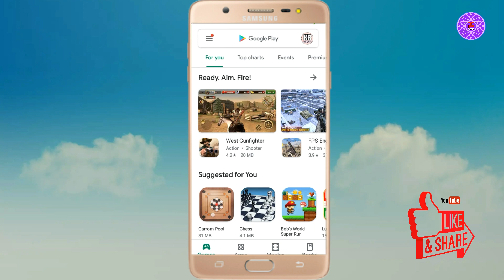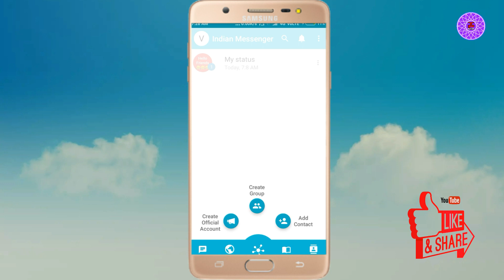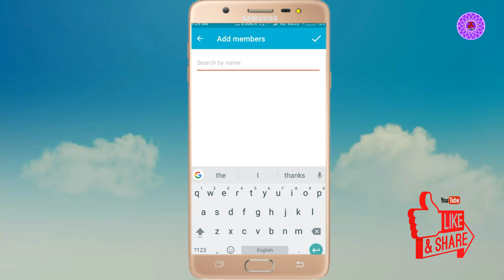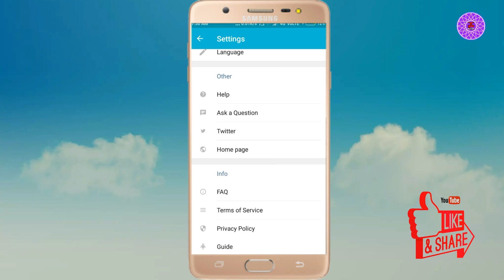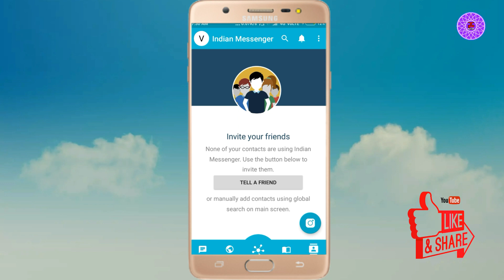Indian messenger app | Indian messenger app kaise chlaye | Indian messenger app kaise use kre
Hello Friends 🤗🤗🤗🤗

Dosto aaj ki video me aapko btayenge ki aap Indian messenger app kaise use kre full summary ke saath aapko btaya jaayegaa video Pasand Aaye to video Ko Like or hmare pyare channel Ko subscribe jrur kre

My Instagram id is he